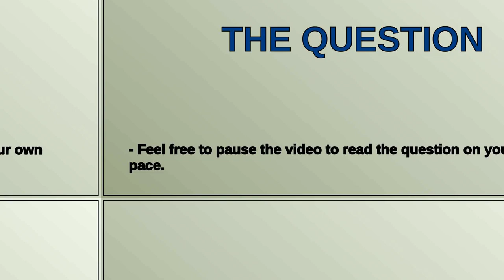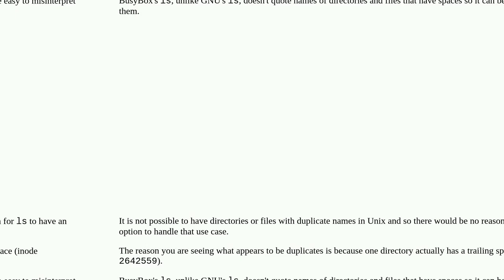How can you list a directory using the inode not the directory name?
How can you list a directory using the inode not the directory name? I have the same directory name appearing twice with different inodes

A special thanks goes out to the community